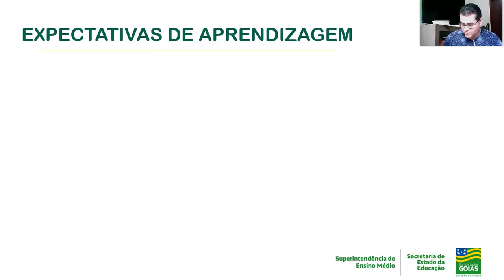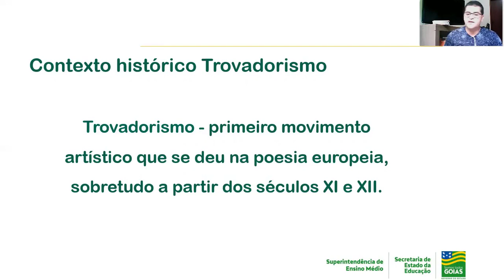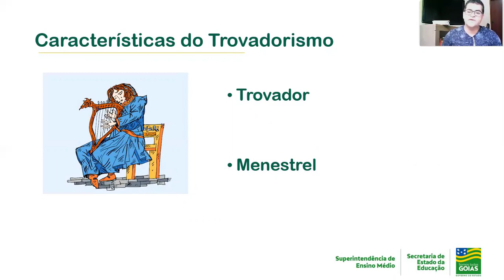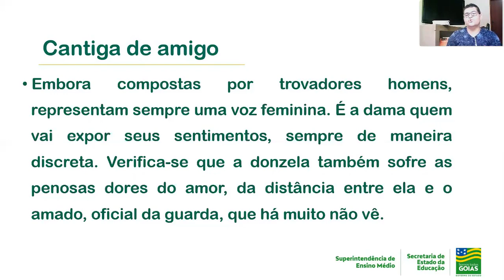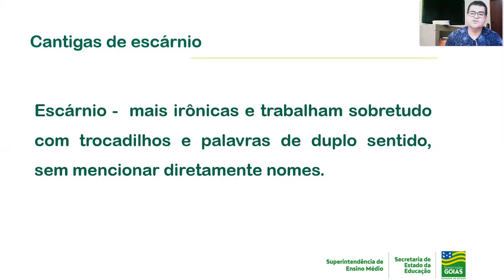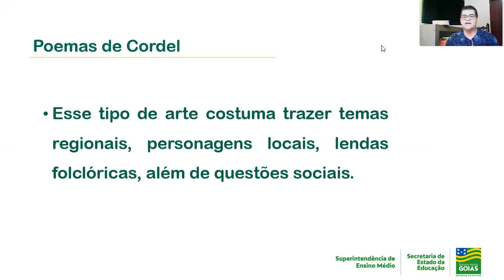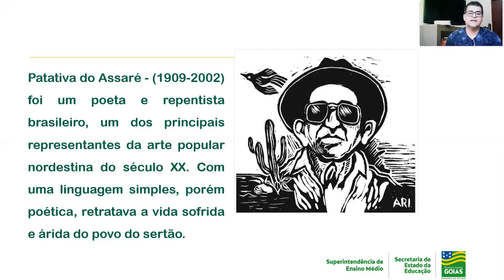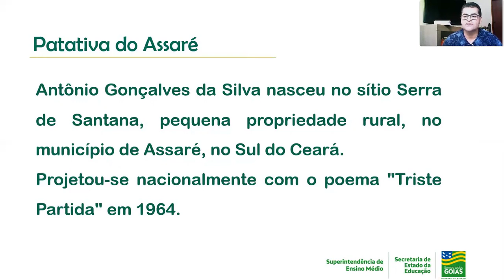CORDEL & TROVADORISMO | PORTUGUÊS | 1ª Série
Aula de Português - Professor Ivair.

Videoaula produzida para as unidades escolares da rede estadual de ensino como conteúdo complementar neste período de aulas não presenciais, por conta da quarentena do novo coronavírus/Covid19.

Siga-nos!